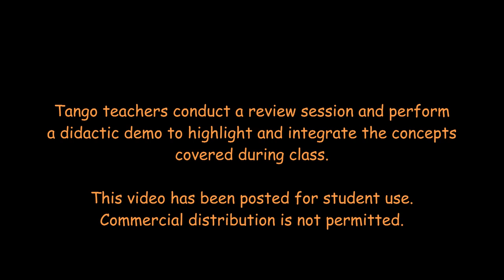Tango Lesson: Colgada Fundamentals